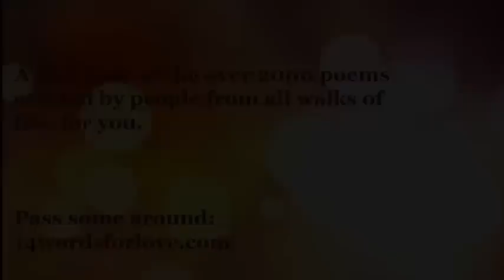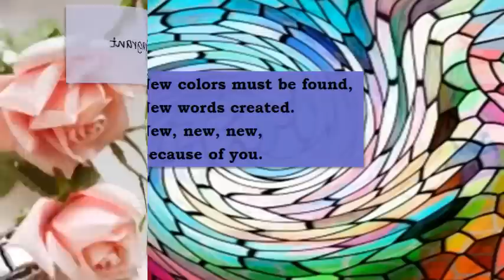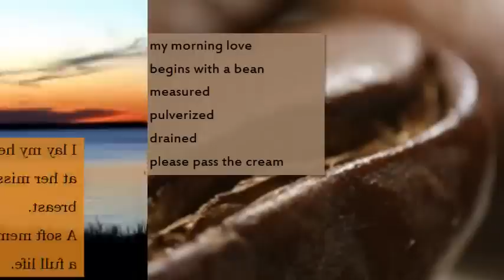14 words for love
A tiny selection of the more than 2200 poems written and donated by over 500 people from all walks of life. Each poem is 14 words.
Learn more about the project at 14wordsforlove.com